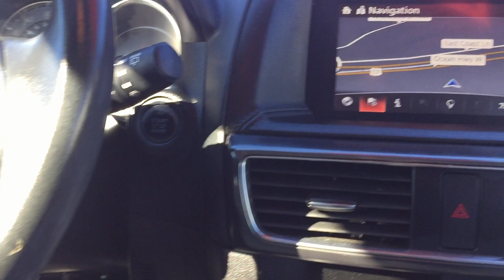SOLD! 2016 Mazda CX 5 55V12029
2016 Mazda CX-5 Grand Touring. Odometer is 1056 miles below market average! Local Trade! She's only had One Owner and has a Clean CarFAx. She also has Keyless Entry, Driver Power Seat, Dual Climate Control, Sun Roof, Bluetooth, SXM Sat Radio, Two USB Ports, iPod Jack, Push Button Start, Navigation, and a Back Up Camera. After our service department gave her an extensive multi-point inspection, she got Fresh Oil and Filter, and NitroFill in all her Tires. She also passed the NC Safety Inspection and comes with a 24 Month/30,000 Mile Maintenance Plan for Free.